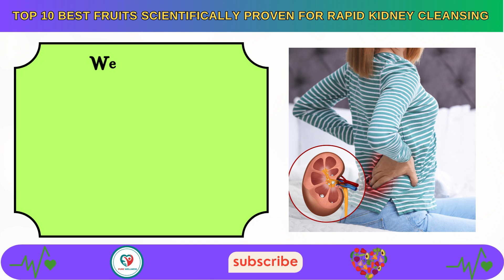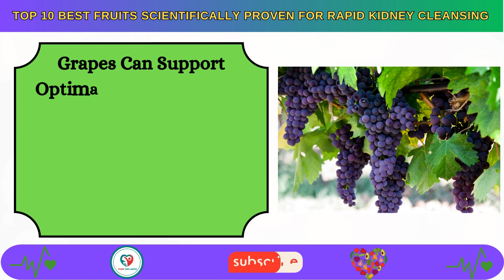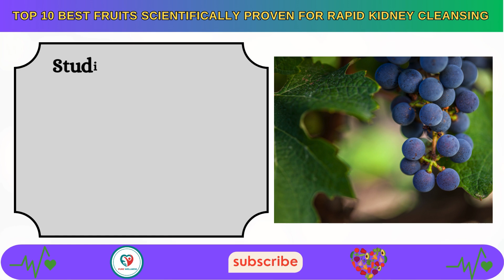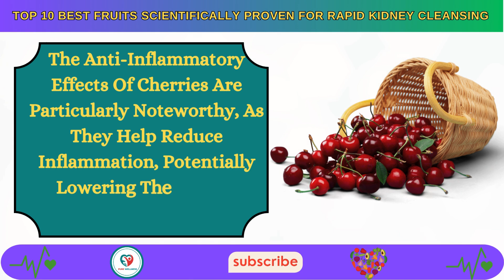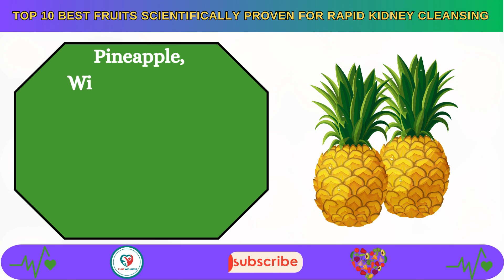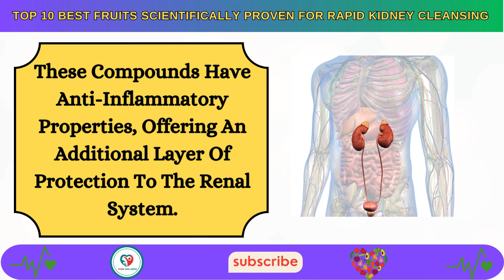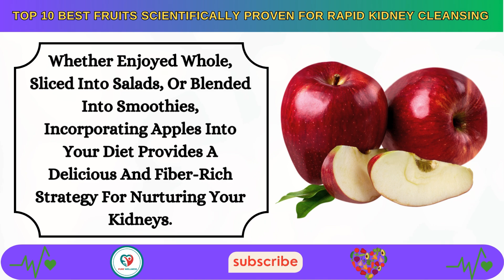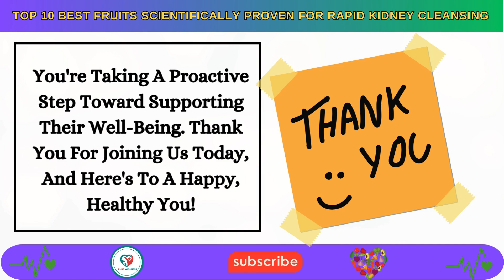Top 10 Best Fruits Scientifically Proven for Rapid Kidney Cleansing| Pure Wellness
Top 10 Best Fruits Scientifically Proven for Rapid Kidney Cleansing
Hello, health enthusiasts! Welcome back to [Your Channel Name]. I'm [Your Name], and today we're delving into the world of scientifically proven fruits that are exceptionally beneficial for rapid kidney cleansing. Our kidneys play a crucial role in filtering out toxins from our bodies, and these fruits are packed with nutrients that can support this essential detoxification process. Let's dive into our top 10 list."
 Grapes, rich in antioxidants like quercetin, have anti-inflammatory properties and can promote kidney health.
 Cranberries are renowned for preventing urinary tract infections and supporting overall urinary health.

Blueberries contain anthocyanins, which have been linked to improved kidney function and reduced inflammation.

Cherries are packed with antioxidants and may help reduce oxidative stress on the kidneys.

Strawberries, high in vitamin C and manganese, contribute to a healthy renal system.

 Pineapple's bromelain enzyme may assist in reducing inflammation and supporting kidney function.

Watermelon, with its high water content, aids in hydration and promotes overall kidney health.

 Pomegranates are rich in antioxidants, providing potential benefits for kidney function and detoxification.

Papaya contains digestive enzymes and anti-inflammatory compounds that may support kidney health.

 Apples, high in fiber and antioxidants, contribute to overall well-being and may play a role in kidney cleansing.

"Before we delve into the science behind these fruits, don't forget to hit that like button, subscribe for more health tips, and let's jump into the fascinating world of fruits that could give your kidneys a cleansing boost!"